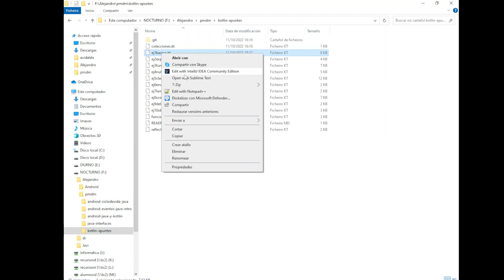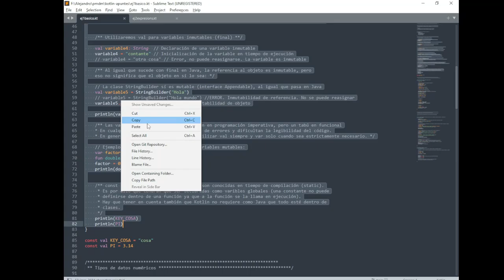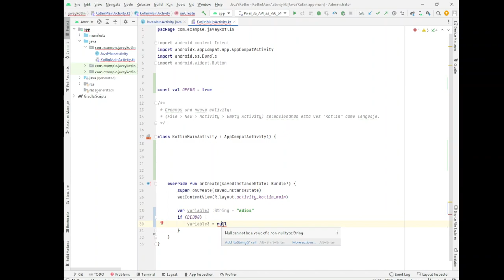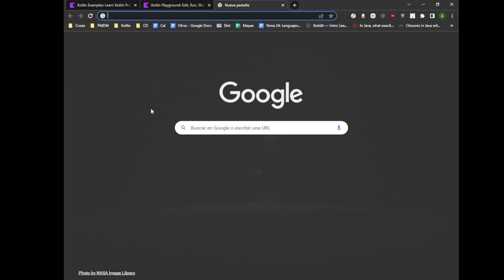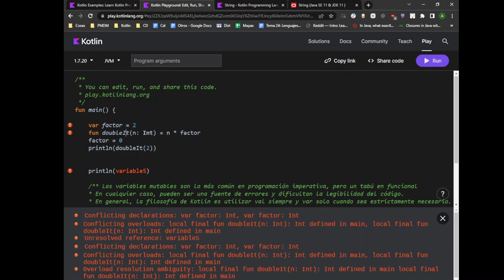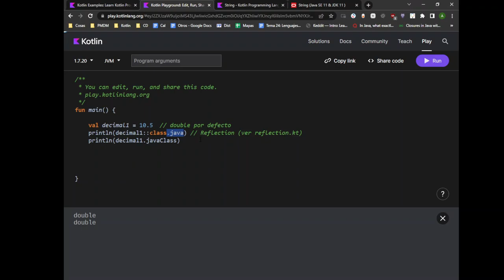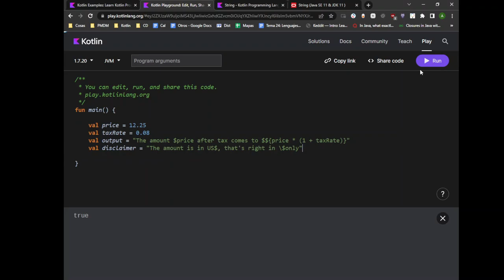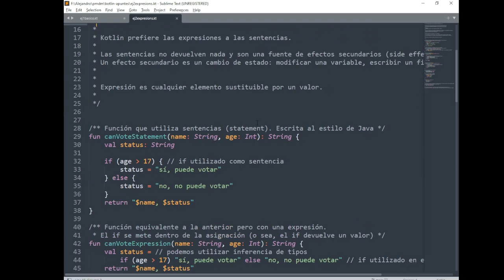PMDM. Kotlin: tipos y variables